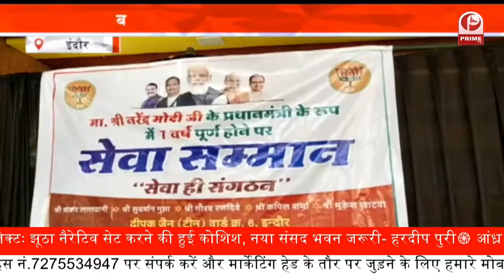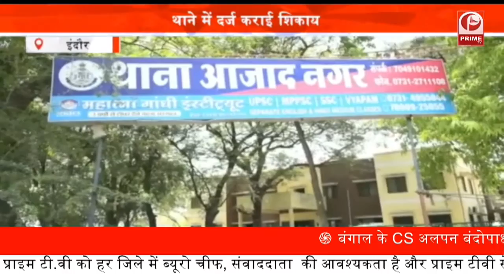MP News : अब यही रह गया था मुक्तिधाम में बदली अस्थियां || आमने-सामने आए दोनों पक्ष || Prime Tv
मध्यप्रदेश के इंदौर में कोरोना काल मे जहा हॉस्पिटलों में कई बार शव बदलने की घटना हो चुकी है… उसके बाद अब मुक्तिधाम में अस्थियां बदलने का मामला सामने आया है… दरअसल इंदौर के राजेंद्र नगर थाना क्षेत्र स्थित रीजनल पार्क मुक्तिधाम में क्षेत्र में ही रहने वाला परिवार तीसरे दिन म्रतक गिरजाबाई कुशवाहा की अस्थियों के फूल लेने के लिए पहुँचे...